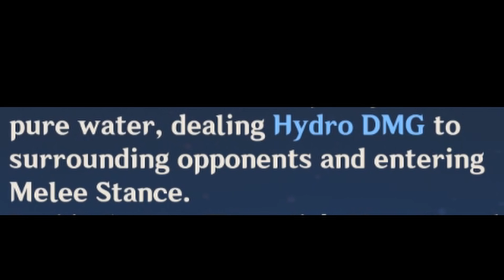My Childe | Genshin Impact.exe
In Soviet Snezhnaya, Childe pull you.
Childe/Tartaglia is actually insane! Thank you for all of the support, I hope you all enjoy the memes and montage!